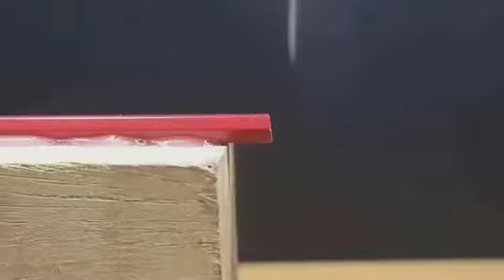اختراعات بسيطه واكتشافات لا تصدق Invalid request, authentication expired.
نحن سعداء لترك تعليق على الفيديو Temos o prazer de deixar um comentário no vídeo